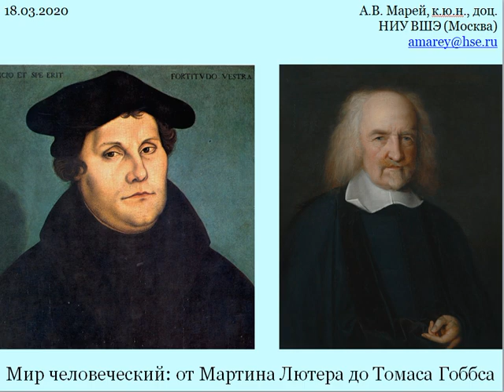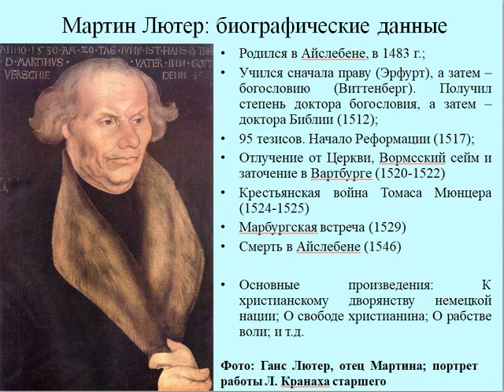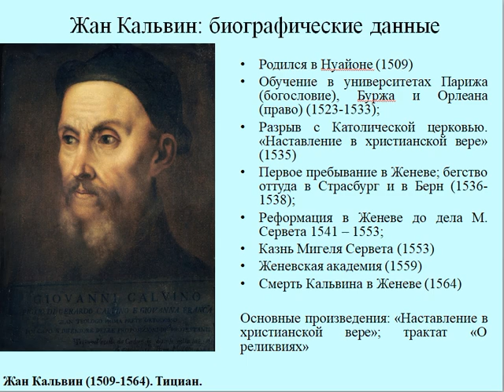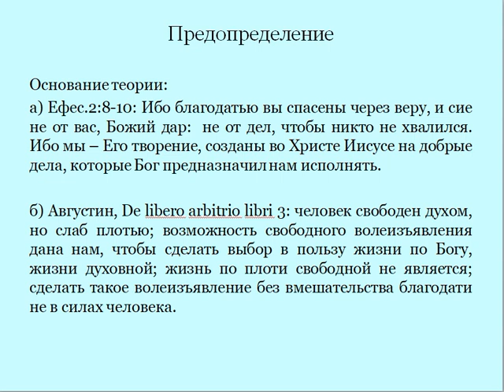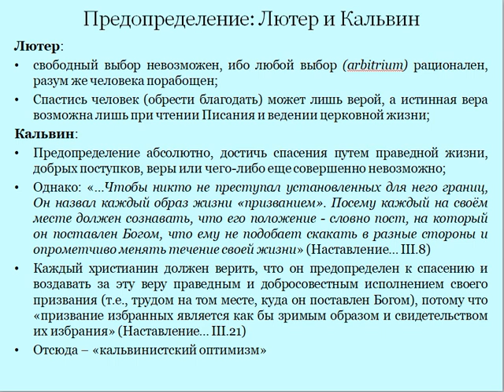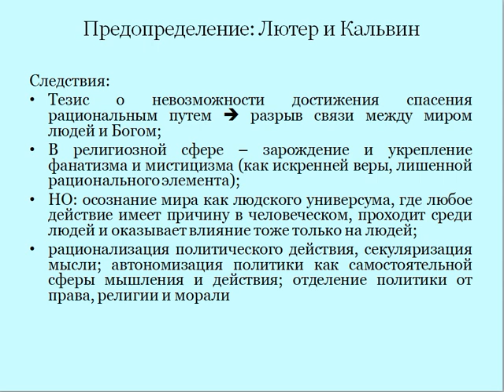А.В. Марей. Лютер и Кальвин 18 03 2020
Лекция "Мир человеческий: от Лютера до Гоббса". Часть первая